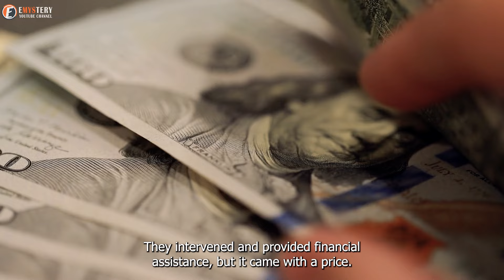Mom gives Birth to 10 Babies then Doctors Realize One of them is Not a Baby!